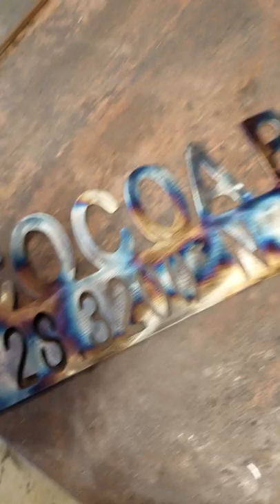"Painting" steel with fire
Demonstrating how to color your raw steel with blues and browns. Its a very simple process that doesn't require any special chemicals.